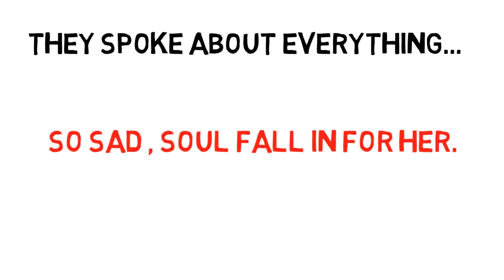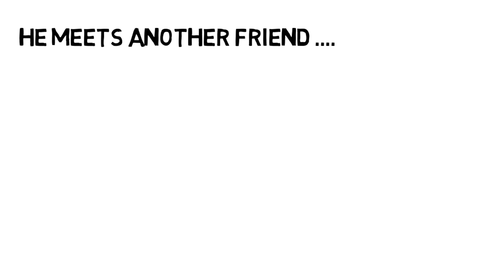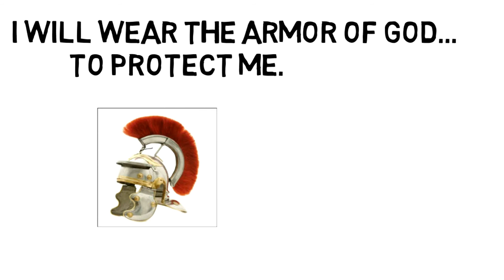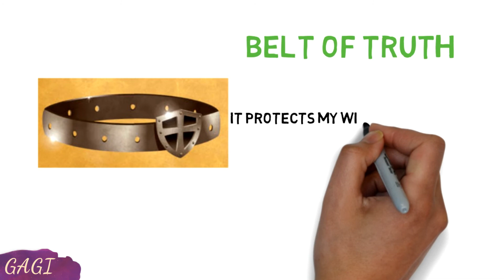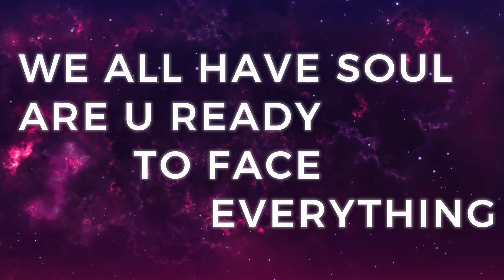The Story of Soul // Armor of God // Motivational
The Video is about  Soul.
Each of us has Soul.
It is our task to protect it from trails.
Then only , We will get the eternal life.

             Motivational and Uplifting Background Music For Videos & Presentations.
              Most Wondrous Music Ever- United We Stand Divided We Fall.